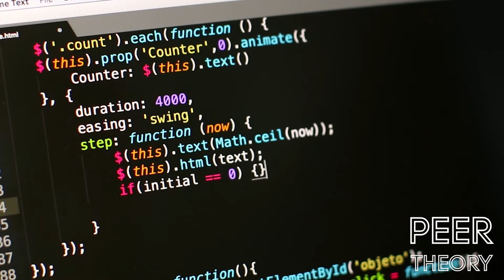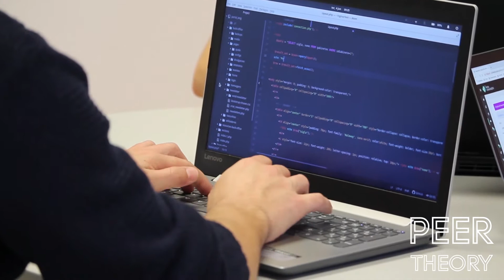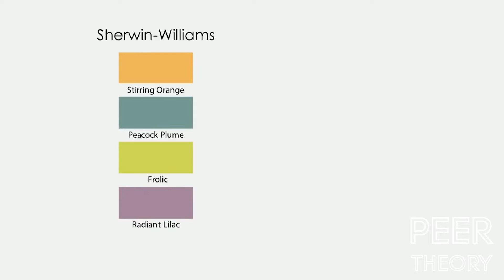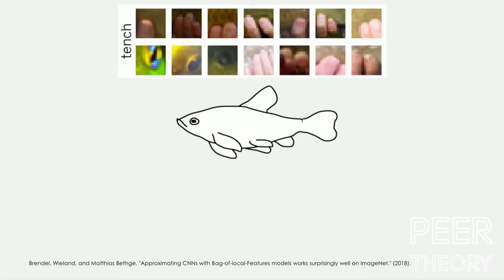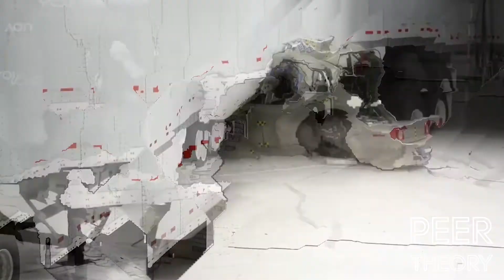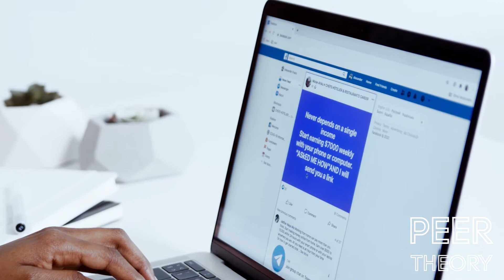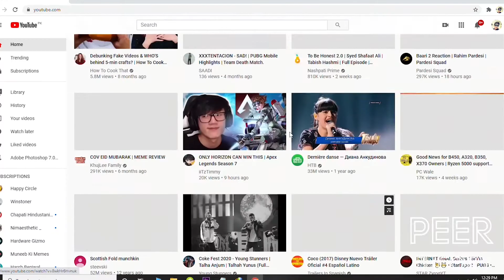The Danger Of AI Is Weirder Than You Think - Janelle Shane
"The danger of artificial intelligence isn't that it's going to rebel against us, but that it's going to do exactly what we ask it to do" - AI researcher Janelle Shane

Let's dive into what she means.

Video Visual by Peer Theory, Audio by TED Talks